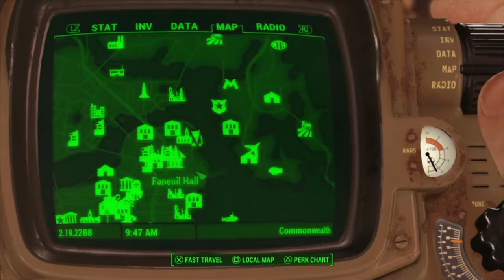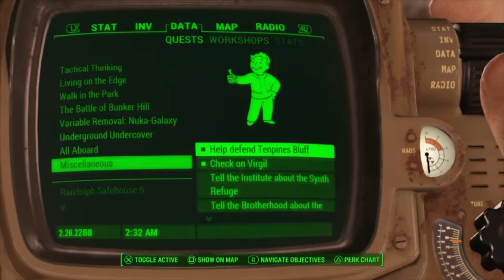Fallout 4 Update 157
Now that we've found Danse and he's going off to hide in the woods, it's time to get back to work with the Railroad. There's another dead drop relating to Randolph Safehouse, which sends us on back to the Boardwalk to clear out some raiders who have moved in since the last time we came through. You'd think that the dead bodies might have given them a clue, but they're not the brightest. After that we've really got nothing left except to go see Shaun, and he's got a job for us that's going to make everything a LOT more complicated.